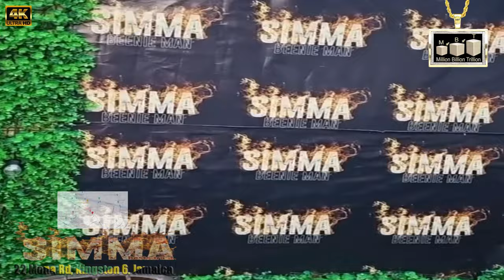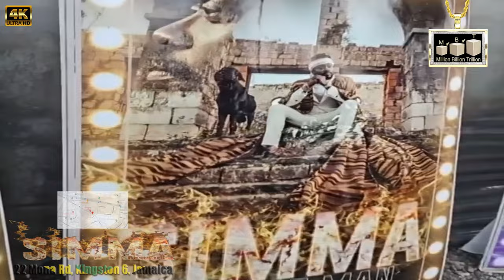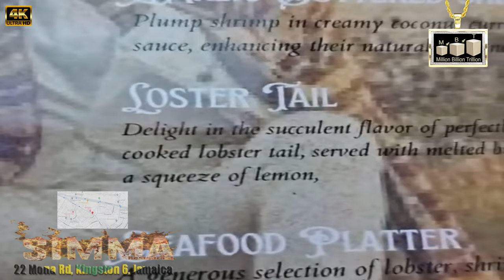🎙Million Billion Trillion - Beenie Man - Simma Seafood Restaurant and Bar Song 🥗🍣🥩🍤🍚 | 4K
Dancehall Reggae Lyrics Written and Produced By Million Billion Trillion. The King Of The Dancehall veteran recording artist Beenie Man has officially launched his new business venture, Simma Seafood and Bar, which sees the deejay delving into the culinary industry on the island. Simma Restaurant, named after his Grammy-nominated album that was released in 2023, utilises the photography taken from the album cover to decorate the establishment.

MBT Dancehall Afrobeat Song Promoting Beenie Man's New Business Venture 🥗🍣🥩🍤🍚🍱 Simma Restaurant | 4K